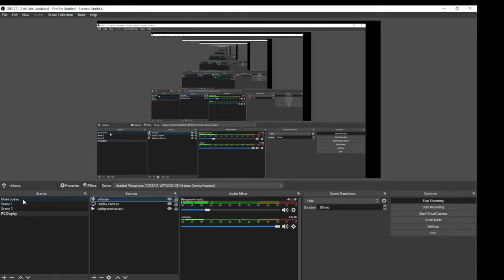🟣 $500 LIVE Gaming PC Build to Play Starfield! Ryzen 5 3600 + RX 5700XT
Join me as I build a $500 Gaming PC with the intent to play Starfield!

🛠️ *** PARTS *** (BUILD THIS PC NOW!!!) *** 🛠️
- CPU: Ryzen 5 3600 (buy only IF under $100)
- CPU: eBay Used Market Alternative: Ryzen 5 3600
- CPU: eBay Used Market Alternative: Ryzen 5 5600
- CPU: eBay Used Market Alternative: Ryzen 7 3700 (Best VALUE)
- Motherboard: Gigabyte b450 AC
- Motherboard eBay Used Market Alternative: Gigabyte b450 AC
- RAM: G.Skill Ripjaw 16GB
- Storage: Team Group MP33 512TB
- Storage ALTERNATIVE: Team Group MP33 1TB
- GPU: RX 5700XT
- GPU eBay Used Market Alternative: RTX 2080
- GPU eBay Used Market Alternative: RX 6700xt
- GPU eBay Used Market Alternative: RTX 2070 Super
- PSU: EVGA Supernova GT 650w (buy any Tier C available 550-750w)
- CASE: DeepCool CH370

- Tools: iFixit Pro Tech Toolkit
- Camera: Sony a6400 4k
- Studio Lights : EDDI 20x28 Softbox
- Tripod: Mactrem 62"
- Tripod: Geekoto Heavy Duty
- Slider: Neewer Motorized Slider
- Mic: Lavalier Lapel
- RGB light